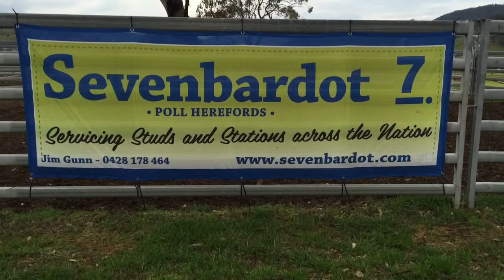2016 Sevenbardot Poll Hereford Bull Sale, Bylong.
2016 Sevenbardot Poll Hereford Bull Sale, Bylong.